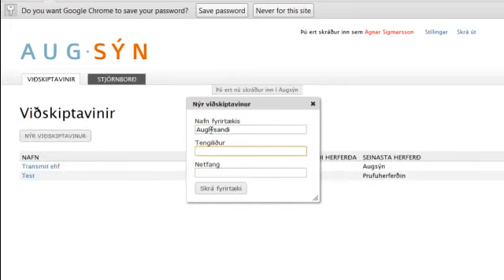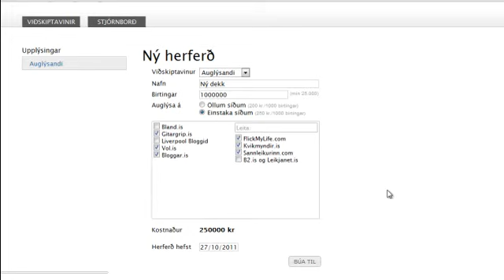Augsýn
Leiðbeiningar fyrir birtingahús